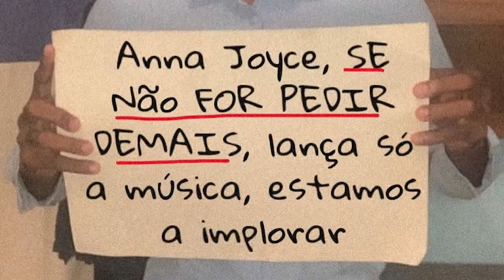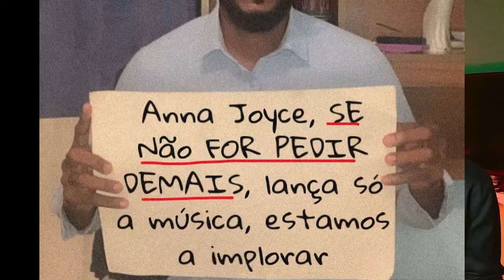Como Anna Joyce influenciou os fãs pra ter o álbum mais esperado do Ano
Anna o álbum mais esperado do ano é com certeza uma maneira de mostrar aos fãs que estes ajudam muito na divulgação de um determinado lançamento. Anna Joyce faz apresentação do seu álbum neste dia 18 Agosto na TPA.